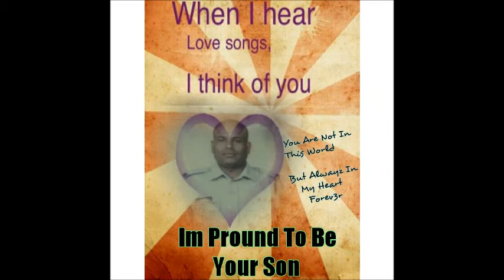MyAppaCrew Production DeeJay SeLva ProudLy Presents - Tαηтнαι Nєє Tнαη Eη Dєιναм [ Cover Track ]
MyAppaCrew Production
DeeJay SeLva ProudLy Presents

My 2nd Cover Track
:: Tanthai Nee Than En Deivam ::
[ Dd8 To MyAppa ]

SHARE THE VIDEO AND SUPPPORT ME GUYZ !

SUPPORT TAMILAN
SUPPORT ME !